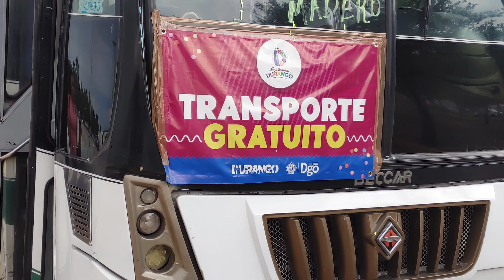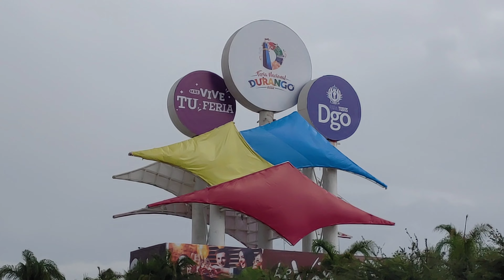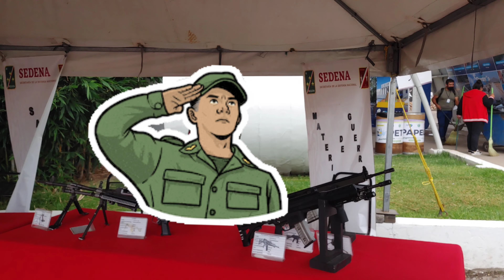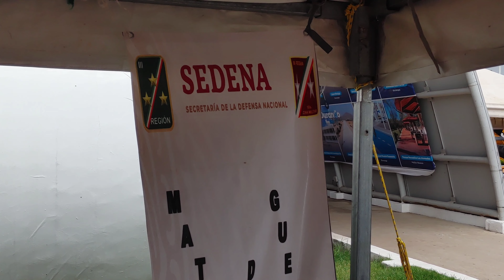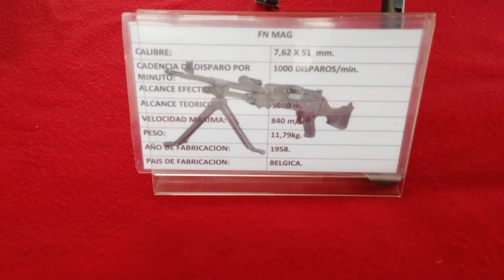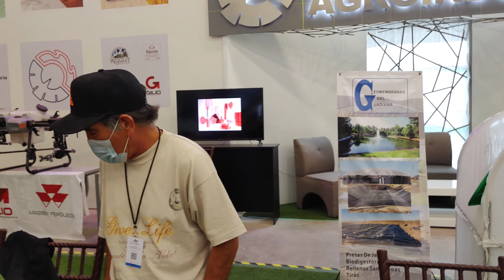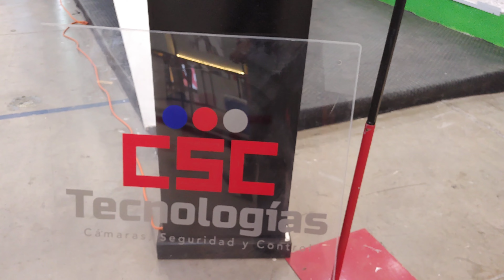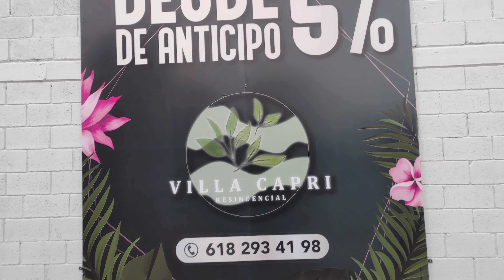Fenadu 2022/ SEDENA (Defensa Nacional)/Bomberos/ Gruas/Sistemas Electrónicos de Seguridad